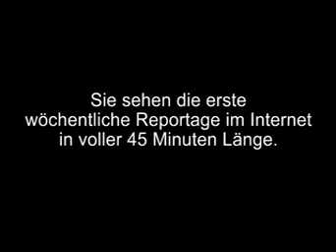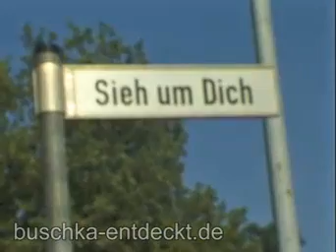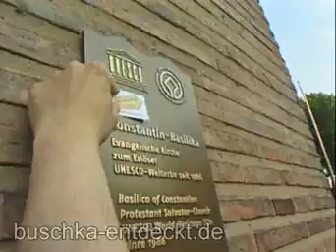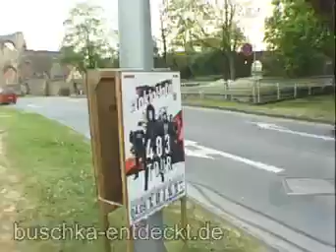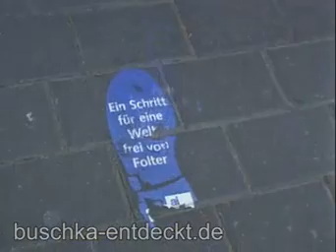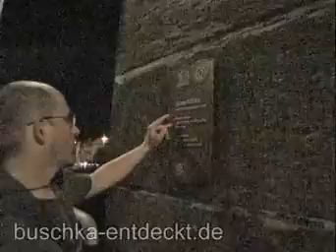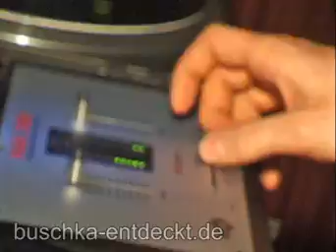(S01/E14)T3 Trier Buschka entdeckt Deutschland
RE-UP AUF YOUTUBE!!
- SCHON 2006 PREMIUM-FORMAT AUF SEVENLOAD.DE

Buschka hält nichts mehr auf dem Boden: er erklimmt die Etagen der Porta Nigra, atmet Geschichte, entdeckt Trier aus der Vogelperspektive, und erkennt aufs neue: 2007 ist der Summer Of Love! Nach einem "Sekundenbesuch" bei den "Heilig Rock Tagen" im Dom trifft Buschka eine Gruppe Skater, die vor der Kulisse der Konstantin-Basilika durch die Luft fliegen und etwas von ihrem Leben erzählen. Mädels im Schloßpark grüßen ihre "Habibis", zwei Austauschstudenten verraten ihre Sicht auf die Stadt, Buschka festigt an den Kaiserthermen die Deutsch-Holländische Freundschaft, und macht beim Spaziergang durch den Park eine Begegnung der dekadenten Art. Zur Späten Stunde wird dann über Monetarisierung philosophiert und spontane Zärtlichkeit mit einer Riesenfrau zugelassen. Abschließend trifft Buschka noch eine Gruppe Mädels, die ihn zum Tanzen mit in den Club "Spot" nehmen. Fazit: Eine 50-minütige, nicht abreißen wollende Botschaft der Liebe!